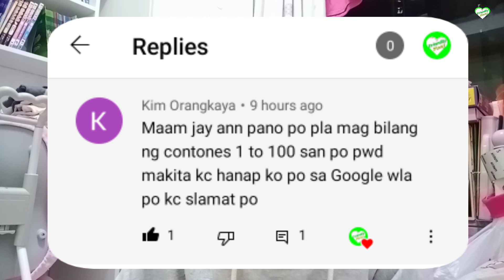HOW TO SPEAK CANTONESE 1 TO 100 |HONGKONG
Thank you so much sa walang sawang pagsusupport.

HOW TO SPEAK CANTONESE  1 TO 100
PAANO MATUTONG MAG-CANTONESE

Thanks for watching this video i hope that you will still connected on my channel and hope that this simple tips and guidelines that I shared will help you a lot

hello Jviewers welcome here in youtube world...
Rest Day/  Day Off/ Statutory Holidays Here in Hongkong
Hi welcome here in youtube word where in I'm here right now.
Here you will experience,base in my experience, PinayOFW life, youtube tips and financial tips as well.